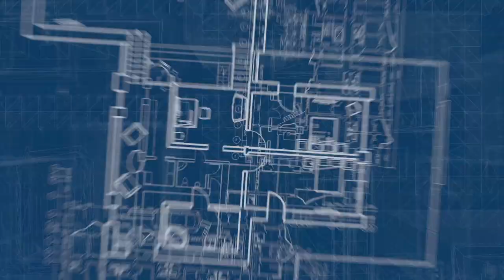The Real Blueprint Podcast w/ Hosts Curtis Mitchell & Michael Maley - Trailer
Step into the world of 'The Real Blueprint Podcast' for a journey that's as humorous as it is insightful. Hosted by the dynamic duo, Michael Maley and Curtis Mitchell, this podcast is a unique fusion of professional wisdom and witty banter. From the sun-soaked streets of Scottsdale to the bustling markets of Omaha, Michael and Curtis don't just talk about real estate and entrepreneurship; they bring it to life with their fun personal anecdotes and lively discussions. Whether you're a seasoned professional or a curious newbie, 'The Real Blueprint Podcast' is your go-to for a laugh-filled yet profoundly informative dive into the world of business and property. Tune in and find yourself both entertained and educated!